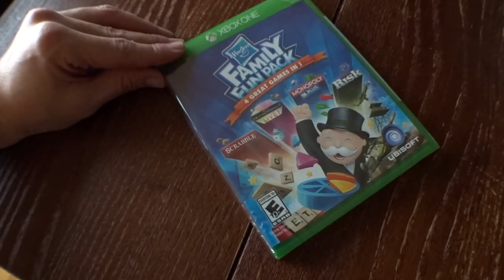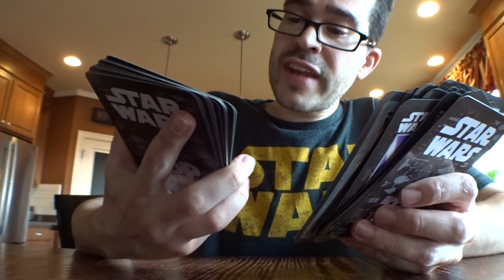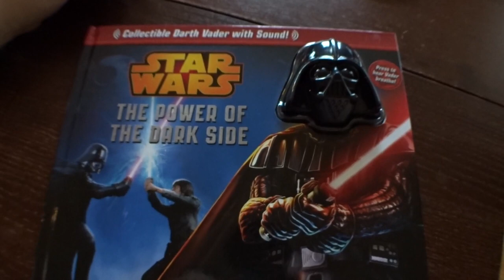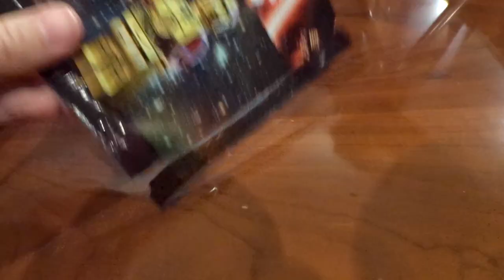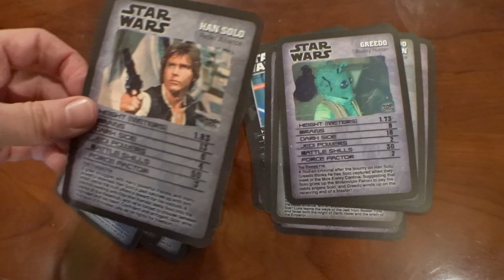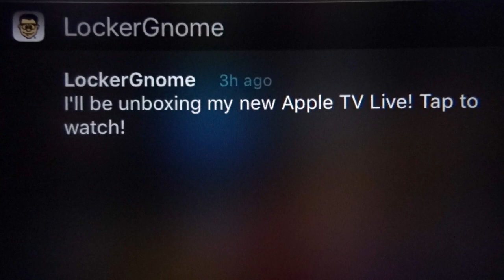BABY LOVES BROCCOLI!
Vlog 1298

Follow me, my wife Diana, and my adorable daughter Jedi in my parenting vlog GeekFather. Let me share with you a more intimate side of this Geek with a peek into my baby's firsts!

1420 NW Gilman Blvd 2543